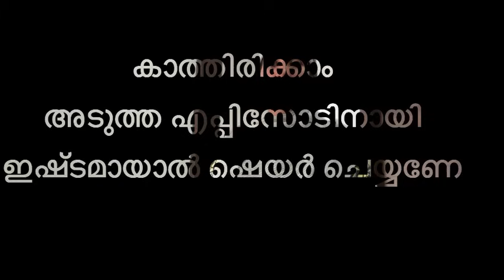അറിയാത്ത റഹീം ചോറുമ്പോ അറിയും 😂/​⁠@jaibusworld /familystory /skit